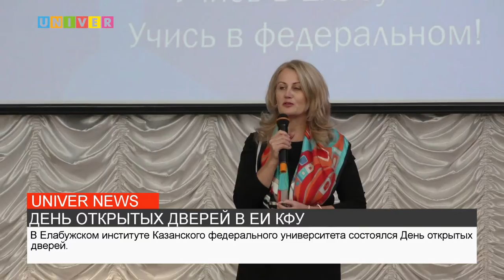ДЕНЬ ОТКРЫТЫХ ДВЕРЕЙ В ЕИ КФУ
В Елабужском институте Казанского федерального университета состоялся День открытых дверей. Смотрим!